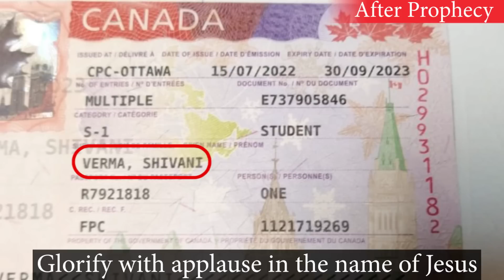देखो, शेरों के बीच में रहने वाली लड़की के साथ क्या हुआ? | Prophet Bajinder Singh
देखो, शेरों के बीच में रहने
वाली लड़की के साथ
क्या हुआ?
Look,What happened with a girl who live among the lions?
BY
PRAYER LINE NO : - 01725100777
BY:-